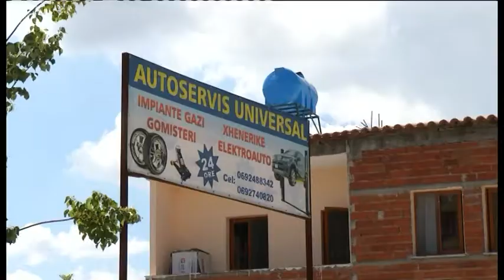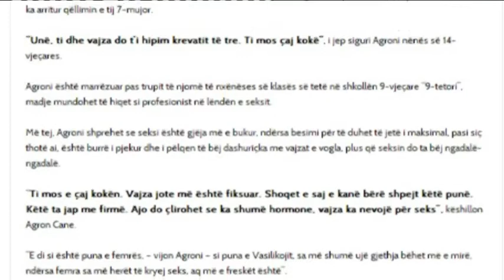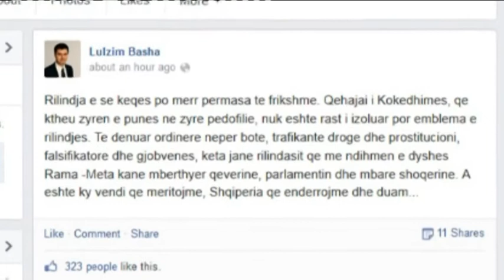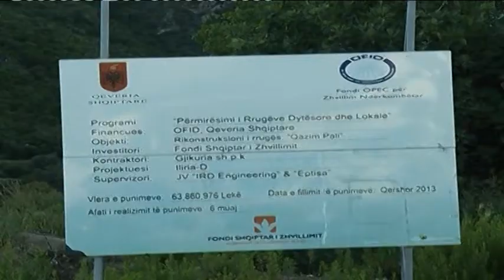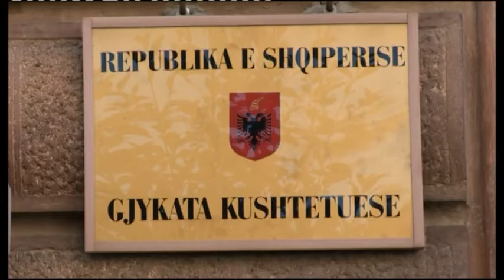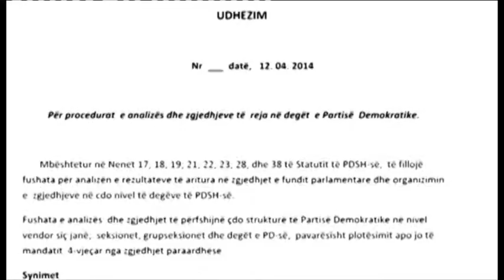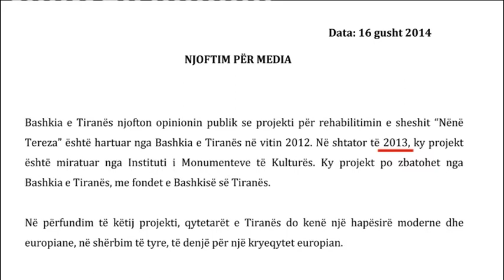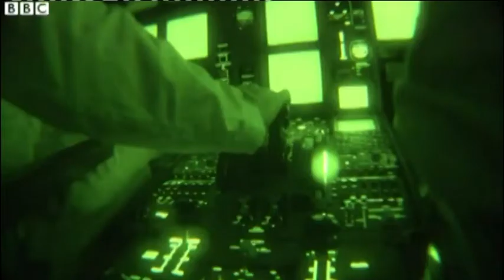Edicioni i lajmeve i orës 20:00, 16 Gusht 2014